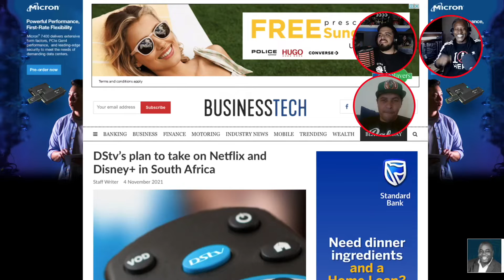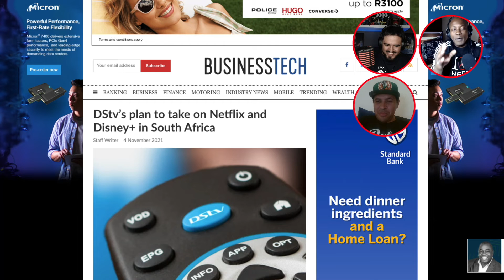DSTV vs Netflix and Disney + | Say What?! | Comedians Roast The Headlines 🤣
In this clip from  Say What?! | Comedians Roast The Headlines 🤣

We find out that DSTV wants to compete against Netflix and Disney +